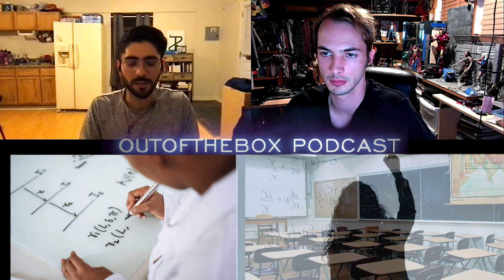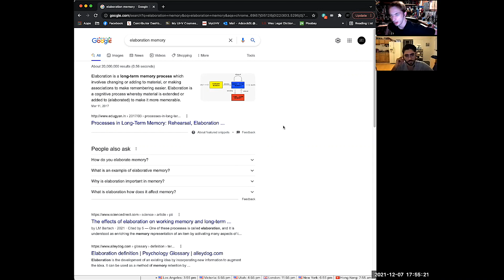How We Learn | OutoftheBox Snippets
How do we learn? Jose and Steal discuss various ways of learning things, when learning happens, and how to retain information in memory. We also talk about the psychology of behavioral learning with operant conditioning and environmental cues.

Taken from: OutoftheBox Podcast #48 | How We Learn

Audio Edited by: Jose Tapia